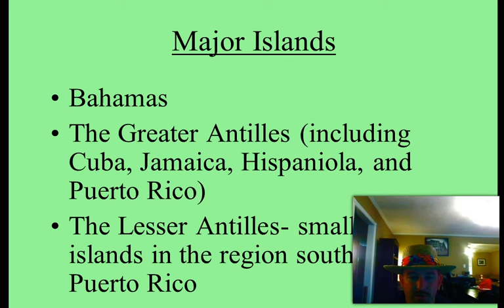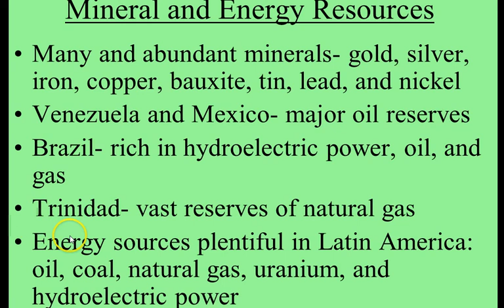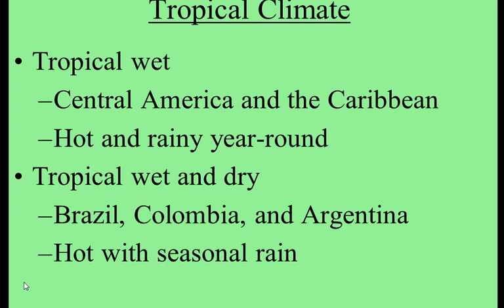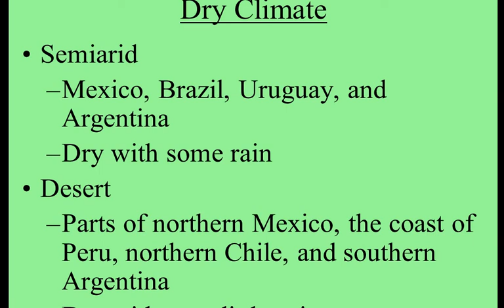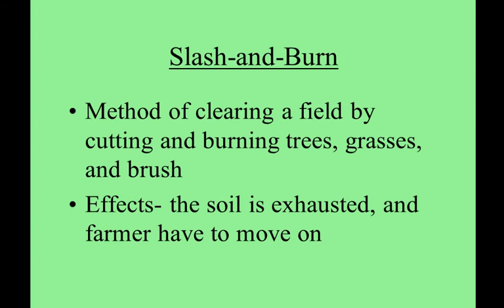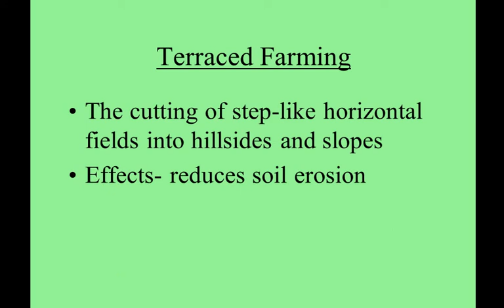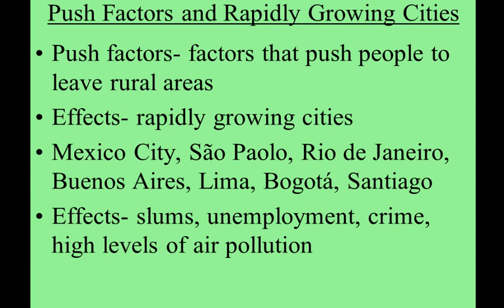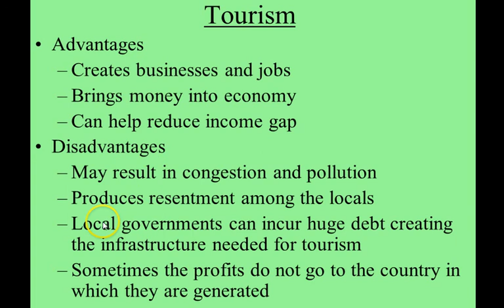Climate,veg,econ of latin america